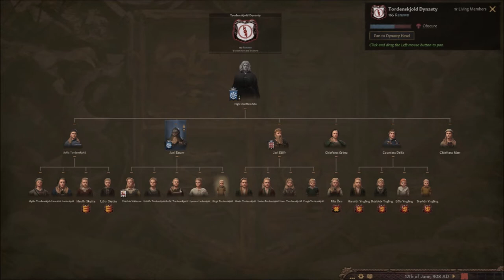The Adventure of House Tordenskjold | CK3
A little CK3 slideshow of my little play session. Tried making how I think I would look like in the 800s and went from there.